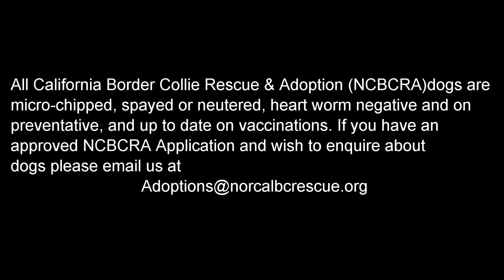Baron Rob Dove